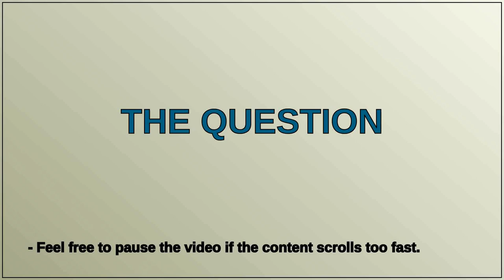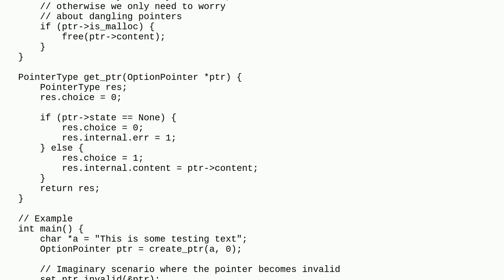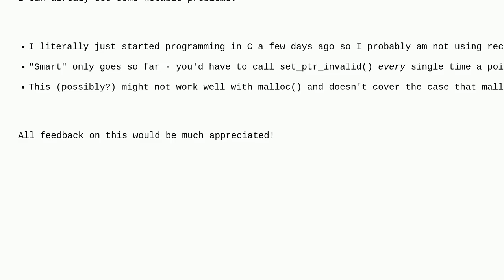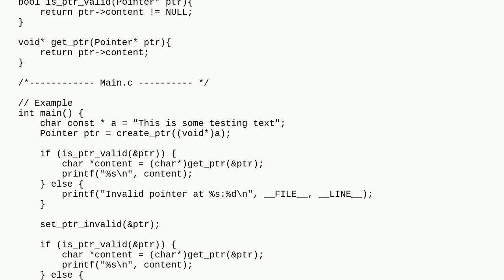Codereview: "Smart" (ish) pointer in C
"Smart" (ish) pointer in C

A special thanks goes out to the community

  c pointers